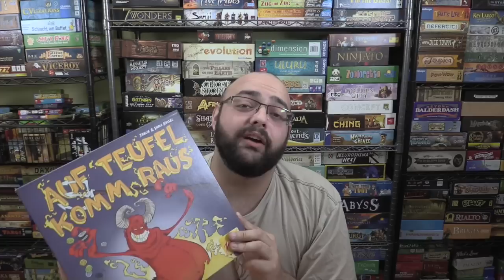Auf Teufel Komm Raus review - with Zee Garcia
Zee takes a look at this card game